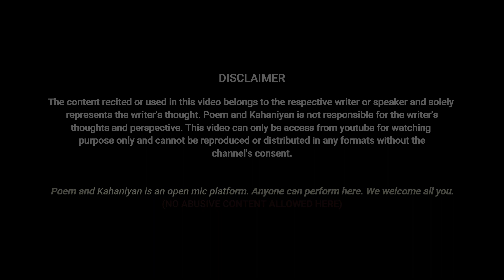Mujhe Bachaa na samjhe|Riya Yadav| Poem and Kahaniyan | Hindi Poetry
If you are interested in performing Poetry/Storytelling/ Shayari..!

Or you can Whattsapp your queries to  -- 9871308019(Only WhatsApp)

Performed by Riya Yadav

Poetry hindi
hindi poem
poem hindi
hindi poetry by famous poets
Hindi Shayari
poetry hindi
viral poetry
Urdu poetry
Hindi shayri